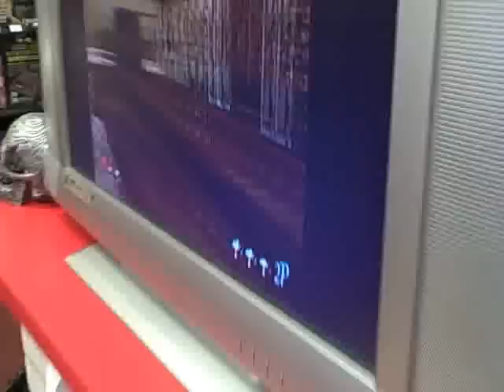Typing of the Dead Tournament (Dreamcast) 1 of 2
Held at the Digital Press Videogames store in April 2010, a 16-player tournament attempting to find the best zombie-hunting typist of the day.